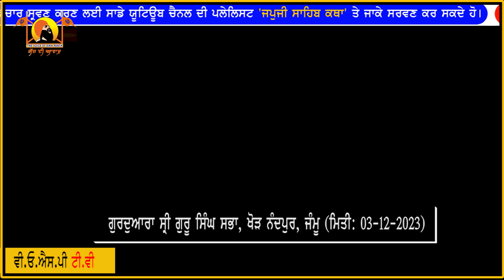Jahar Peer Jagat Gur Baba I ਜਾਹਰ ਪੀਰ ਜਗਤੁ ਗੁਰੁ ਬਾਬਾ I Kirtan I Khour Nandpur, Jammu I 03-12-2023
Jahar Peer Jagat Gur Baba I ਜਾਹਰ ਪੀਰ ਜਗਤੁ ਗੁਰੁ ਬਾਬਾ I Kirtan I Khour Nandpur, Jammu I 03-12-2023 I Colonel Gurbaksh Singh Ji I